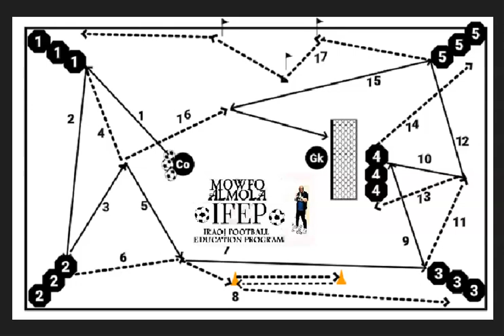IRAQI FOOTBALL EDUCATION PRO - DR MOWFQ MAJEED AL MOLA